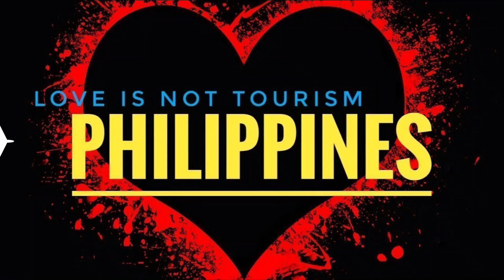LOVE IS NOT TOURISM { PART2} HES 3RD VISIT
LOVE  NOT TOURISM {PART 2} HES 3RD VISIT
ASK HELP TO GOVERMENT ALLOW TRAVELL INBOUND FOR COUPLES  NOT  YET MERRIED! GF & BF/FIANCEE

HELLO MGA KA SANGKAY WELCOEM SA AMING CHANNEL IM CHE A. K.A.
MASBATENIA TEXAS